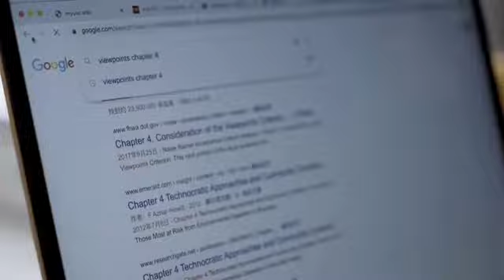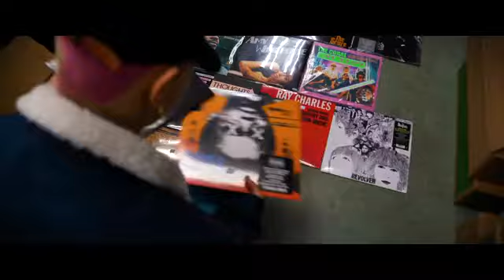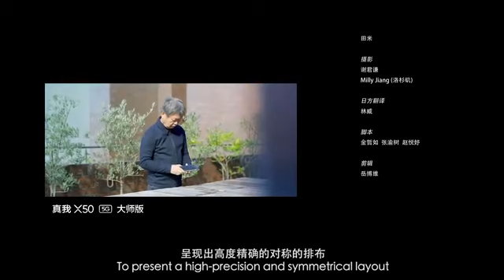马伯骞vlog x realme真我手机 || 马伯骞 || MaBoQian || Victorma || หม่าป๋อเชียน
马伯骞vlog x realme真我手机
หม่าป๋อเชียน vlog x realme โทรศัพท์มือถือ